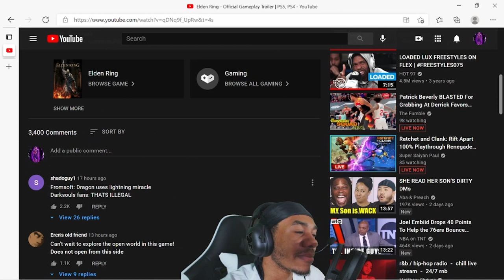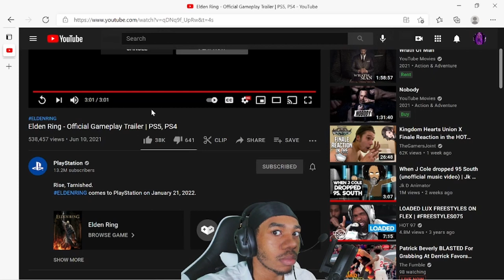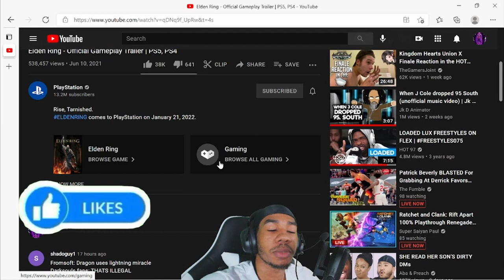Dark Souls X Bandi Namco = Elden Ring - Official Trailer (REACTION)